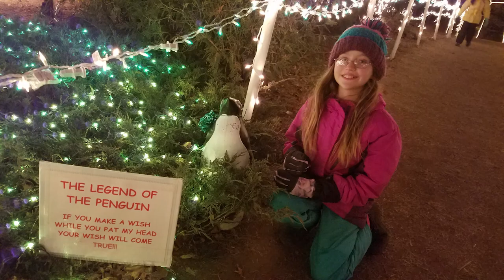Bentleyville Tour of Lights 2019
Minnesota's largest outdoor holiday lights spectacle!